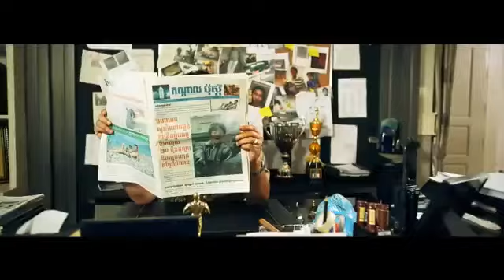Pel Prolum Srech Srech - Khmer Remix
Please enjoy with us